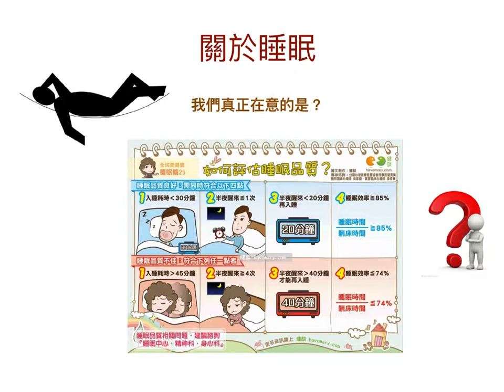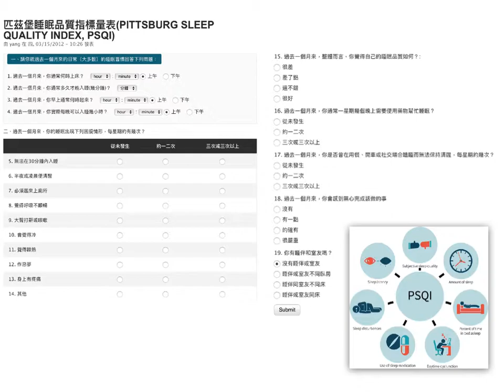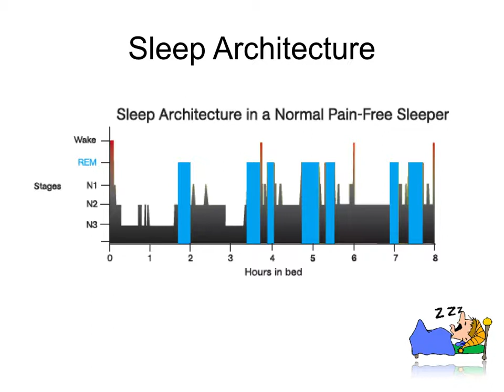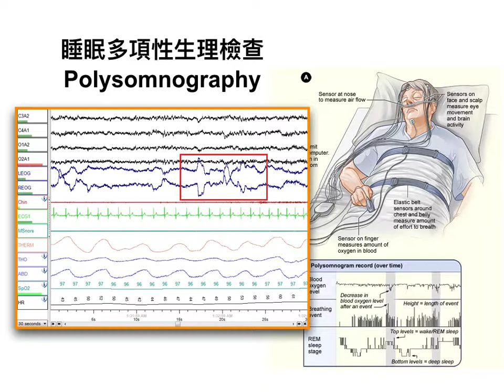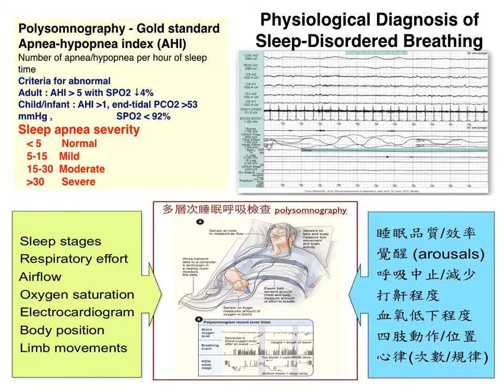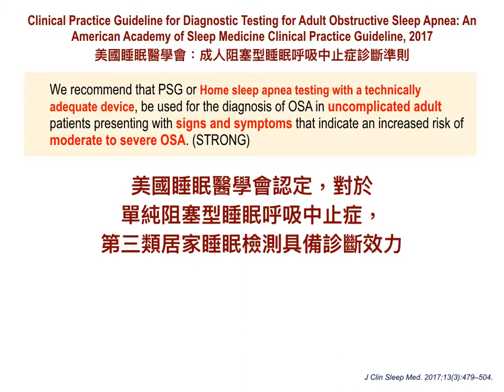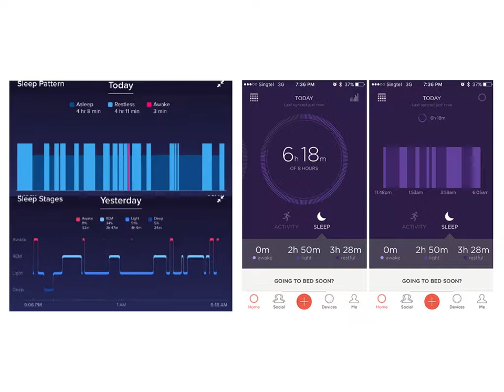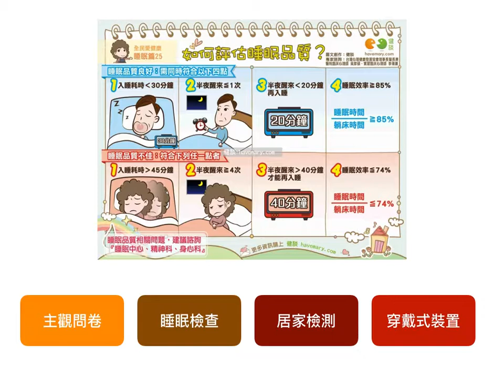20191015 睡眠的科學觀 睡眠的測量